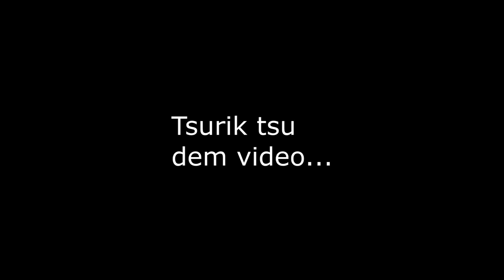Yiddish Seminar in St-Peterburg. (af yiddish + rus/eng subs)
Wow I'm pretty slow with my videos, sorry! But it's here: my trip to yiddish seminar in St-Peterburg + interwiew with yiddish director of The Workmens Circle, the host of the Seminar, Kolya Borodulin.
And please tell me how to change the name of the channel, because it's "Yiddish Balagan" now!

Music is by me.
Production of gutShabes Studio (it's me and my partner :)